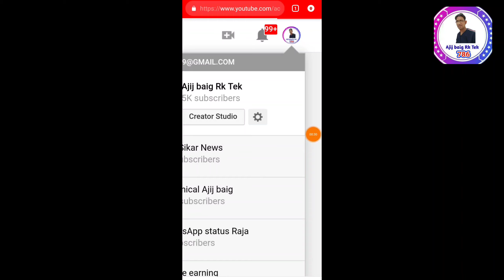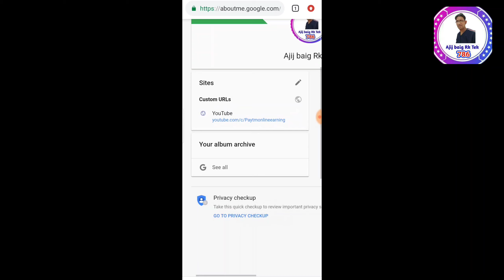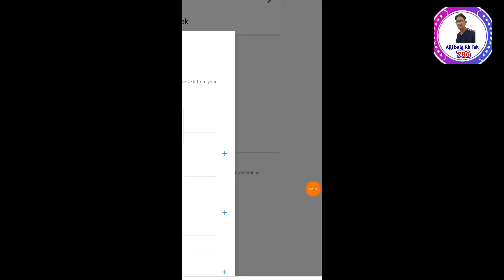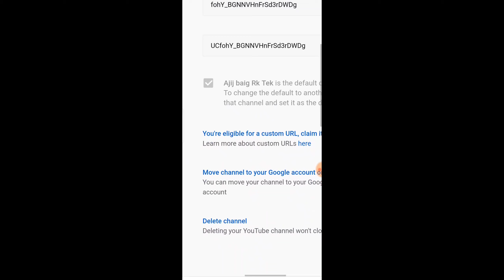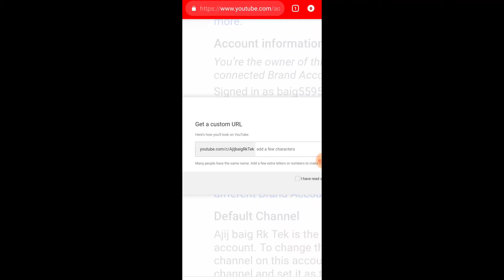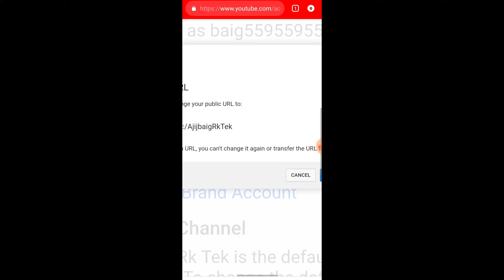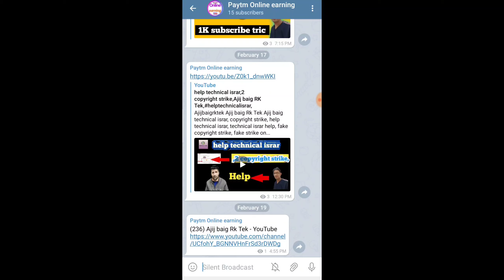How to YouTube channel URL kaise set Karen, dobara se YouTube channel URL kaise set Karen, Ajij baig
Ajijbaigrktek

Ajij baig

(6) Paytm invite to friend Link 👉Paytm Cashback:
2.Link your bank account on Paytm App
3.Transfer Money directly from your bank account using Paytm UPI
4.Earn up  to ₹1,000 Cashback every month

(11)
दोस्तों आशा करता हुँ वीडियो आपको पसंद आया होगा.. दोस्तों की
और video को Iike करें...
मैं ऐसे ही टिप्स, ट्रिक वीडियो लाता
रहूँगा...

Ajij baig

AjijbaigRKTek